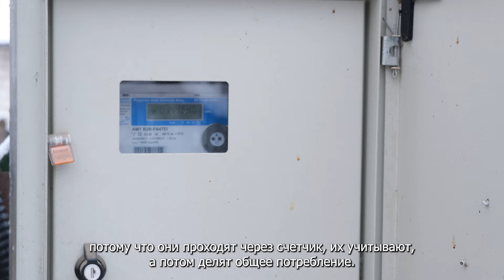Și-a transformat locuința într-un sanctuar energetic: Povestea unui tânăr din Chișinău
☀️Și-a transformat casa într-un sanctuar energetic!
 ☀️Dinu Bubulici ne povestește despre instalarea panourilor solare, eficiența și rentabilitatea acestora!